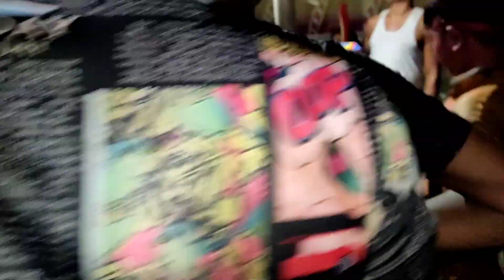দূর্গা ঠাকুর বিসর্জনে কত মজা হয় 🤓 durga bisorjon 2024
Nomoskar, Gobindakati Thakur Bhasan 2024 er video eta. Ebochorer moto durga pujo sesh. Durga Thakur Bhasan hoye gelo. Durga Thakur Bisorjon dekhe mon ta dukkho hoye geleo porer barer ashay abar hese otha. Shuvo Bijaya sobai ke.